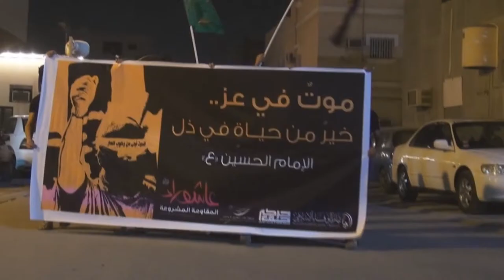النويدرات : مسيرة " حيّ على المقاومة (3) " 6/11/2013 | Bahrain